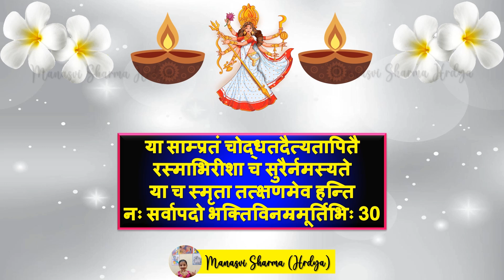देवी सूक्तम्, श्लोक 2⃣9⃣ & 3⃣0⃣ , (स्वर- मनस्वी शर्मा)